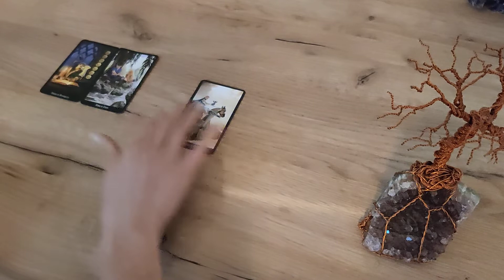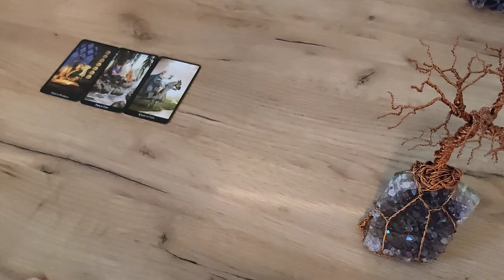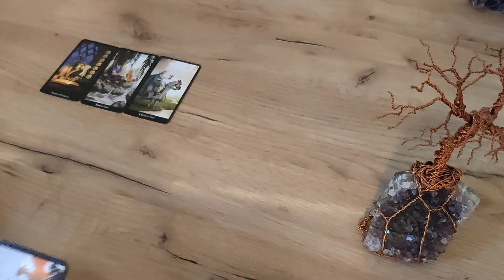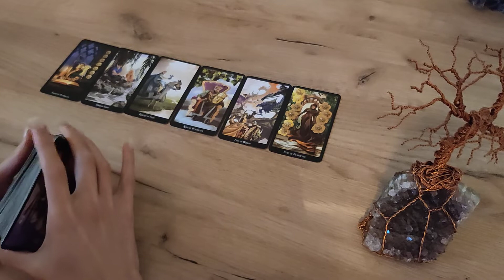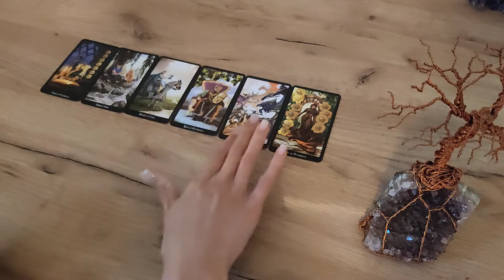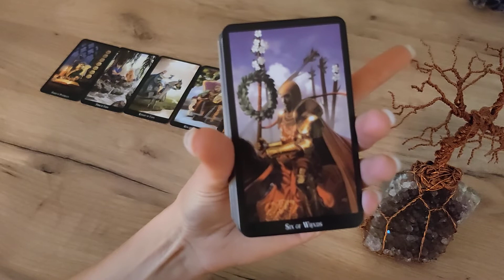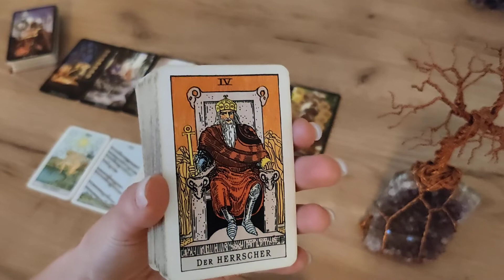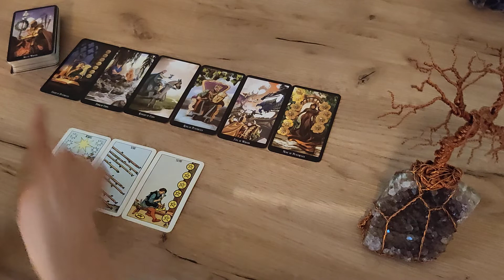Skorpion🦂 Liebe💝 Oktober 2021